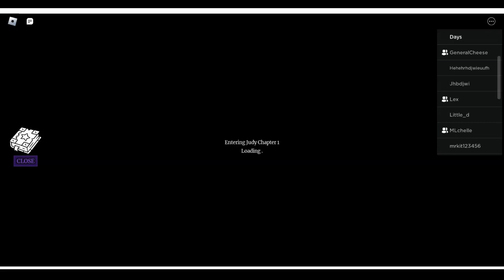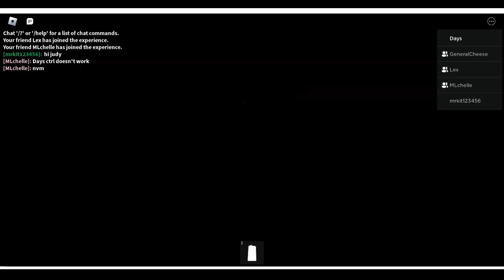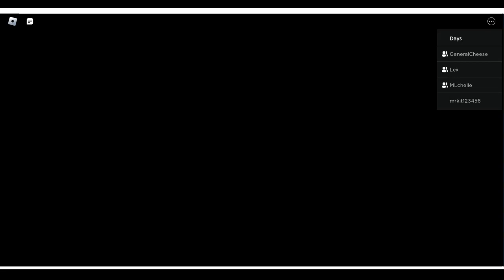Judy Chapter 1 Story (FULL GAME) Feat. Friends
This week's video is about me, Michelle, Culton, Karl, and Holly playing Judy Chapter 1. We get infinite lives to escape Judy but that doesn't make it easy.

If you enjoy this video or want to see more please hit that like button and subscribe for more gaming content! (I am a small creator, so even a little support does help!)

Art credit: HollyFlowerArt on YOUTUBE